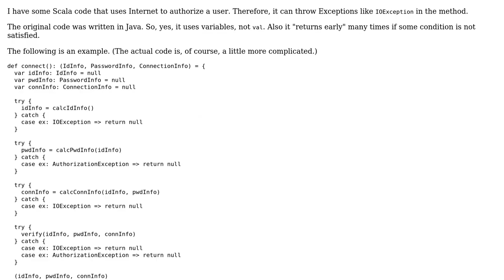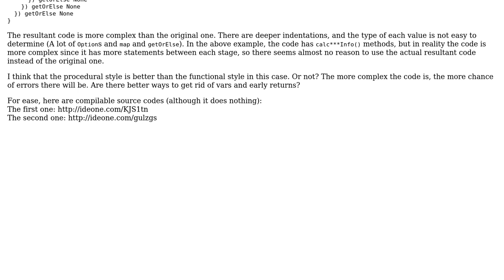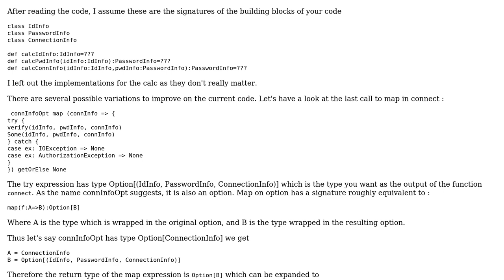Code Review: Code with many "early returns (exits)" into the functional style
With thanks & praise to God, and with thanks to the many people who have made this project possible! You are responsible for your own actions.